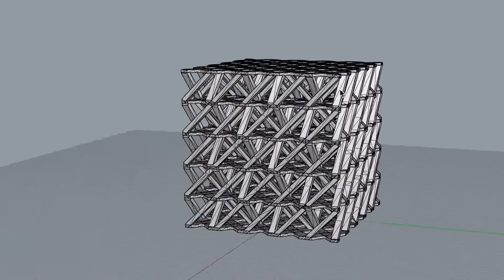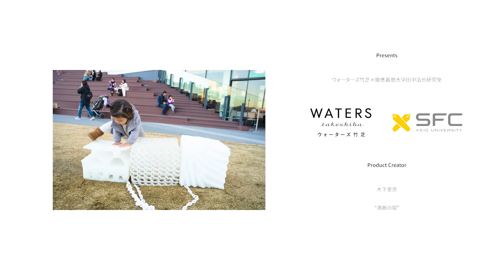慶應義塾大学SFC田中浩也研究室×ウォーターズ竹芝『みらい作庭記 -2021 Winter-』